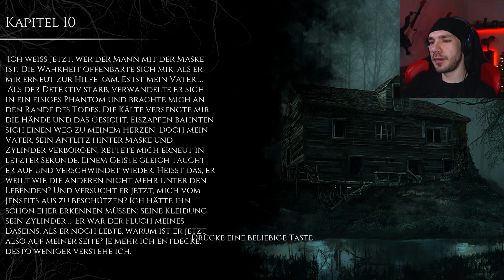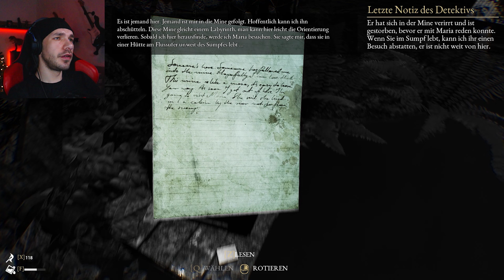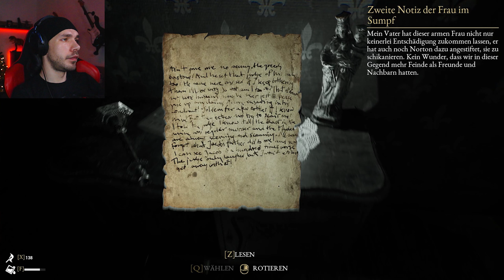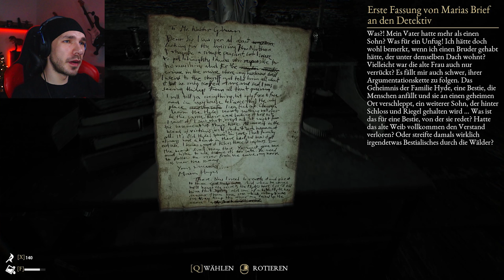Die Sumpfhexe - The Beast Inside Folge #9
Hallo!
Wieder im 19. Jahrhundert angekommen machen wir uns auf die Suche nach Maria die angeblich ein dunkles Geheimnis der Hydes aufgedeckt hat